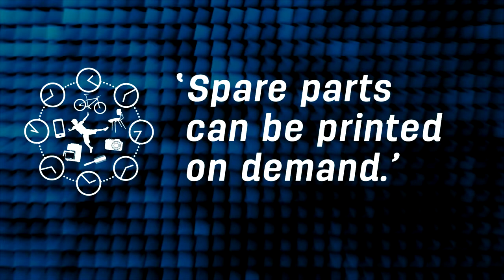3.4.4 Designing longer lasting products (3/3) 3D-printing and the circular economy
The 3D-printers in the video are there for a reason. It is often said that 3D-printing or additive manufacturing will be an important enabler for the Circular Economy. Marcel den Hollander has the following to say about this:

MAIN TAKEAWAYS:

- 3D-printing can make repairs more cost-effective. There is no need to keep large numbers of spare parts in stock as these can be printed on demand.
- 3D-printing also makes it cheaper to produce complex plastic parts in small series.
- Repair, refurbishment and remanufacturing will profit from easy and cost-effective repairs – and this will stimulate the development of closed loop business models.